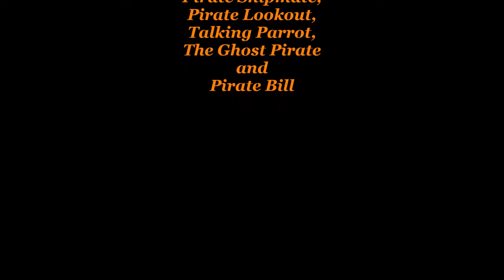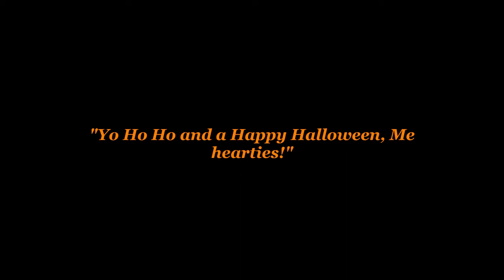Playmobil Pirates: Halloween is Ghost Pirate Night - Battle for the Skull Pirate Ship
ARR! Avast There! The Ghost Pirate is here to takeover Captain Crossbones' Pirate Ship, but the captain won't let him. Luckily, Pirate Bill came to save the skins of Captain Crossbones and his Pirate Crew and fight against that ghostly buccaneer! Will Pirate Bill defeat the Ghost Pirate? The songs are called Pooka by Kevin MacLeod, Ship Battle Theme from Pirates of the Caribbean (Bethesda Softworks), The Buccaneer's Haul from Pirate Music, Happy Pirate Accordion - Alphatone, Tavern Theme 1 from Pirates of the Caribbean (Bethesda Softworks) and Pirates of the Caribbean Bass Boosted BGM Captain Jack Sparrow. Enjoy, Mateys!